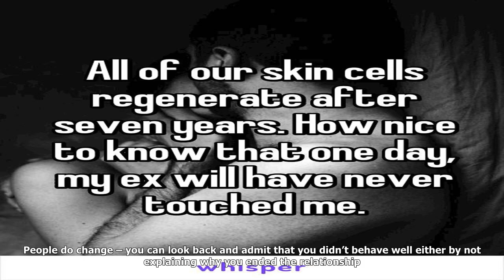'i'm tempted to contact the ex-girlfriend who stalked me outside my home'